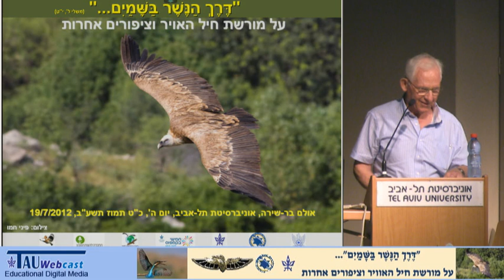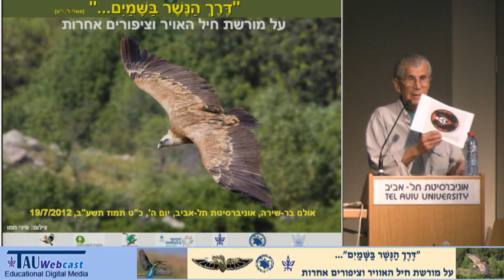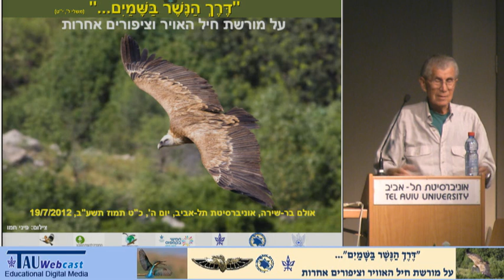כיצד הובלתי רבייעיה לבלימת הצבא המצרי ב-1948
מרצה (באנגלית): לו לנארט
"דרך הנשר בשמיים" - על מורשת חיל האוויר וציפורים אחרות,
הפקולטה למדעי החיים,
אוניברסיטת תל אביב,
19.7.12